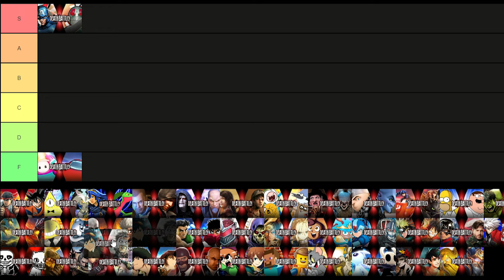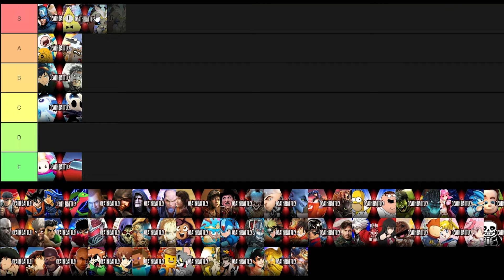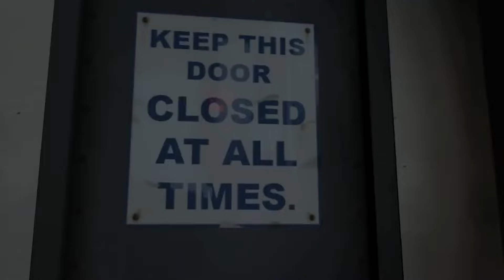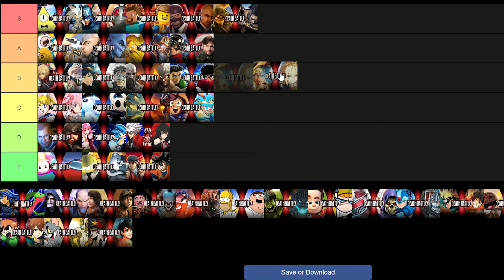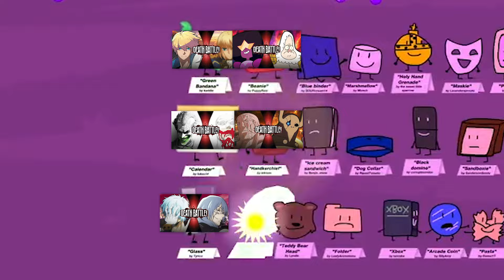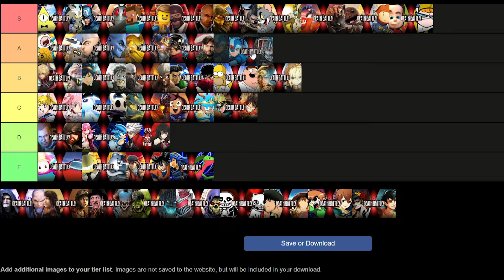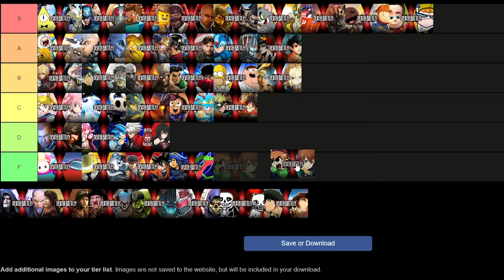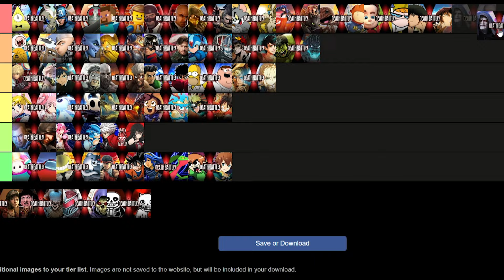DEATH BATTLE Champion Matchups Rankings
With DEATH BATTLE back i thought id look back at the past champion matchups and give my two sense on them. Since Bill VS Discord and Electro VS Carnage happened, i wont be giving my full thoughts on them here. but if you do want a more in depth look into the two from me, there will be a link to my season 10 ranking. anyway hope you all enjoy the video. and tell me what you think of the matchups they chose for these.